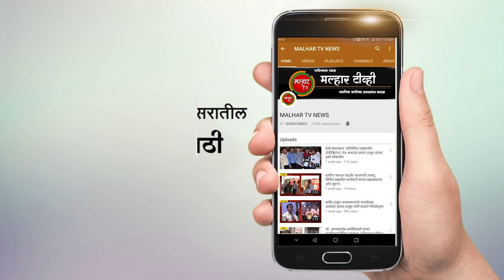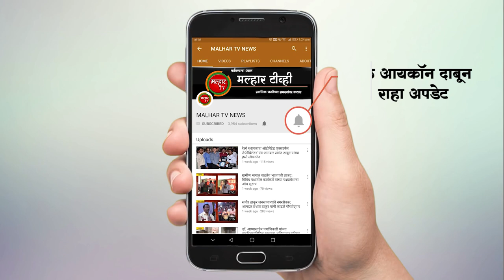राष्ट्रवादीचे नेते अशोक जानोशकर भाजपात दाखल; लोकनेते रामशेठ ठाकूर यांच्या उपस्थितीत प्रवेश !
राष्ट्रवादीचे नेते अशोक जानोशकर भाजपात दाखल;
माजी खासदार लोकनेते रामशेठ ठाकूर यांच्या उपस्थितीत प्रवेश !